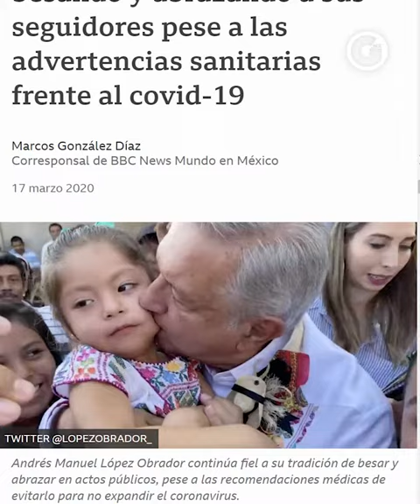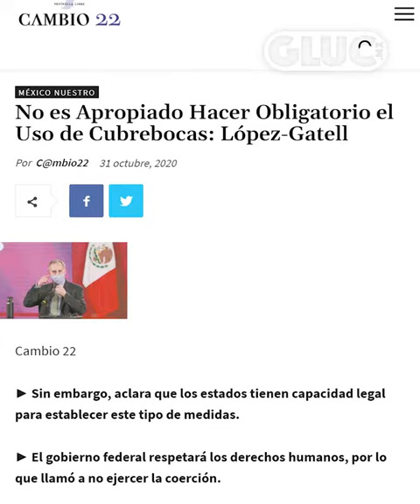100 mil por Fernando Belaunzarán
Cuando los fallecidos apenas rebasaban los mil, López Gatell se jactó de haber domado la pandemia y calculaba solo 6 mil muertes. Hasta la fecha se niega a hacer obligatorio el uso del cubrebocas porque a su jefe no le gusta ponérselo.